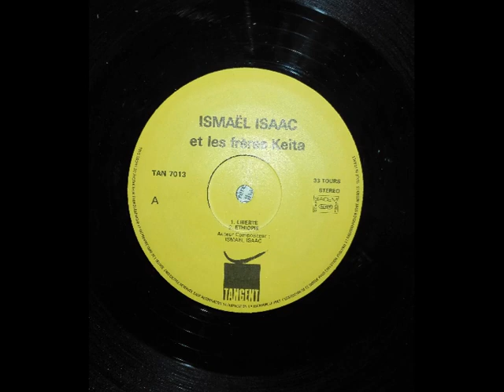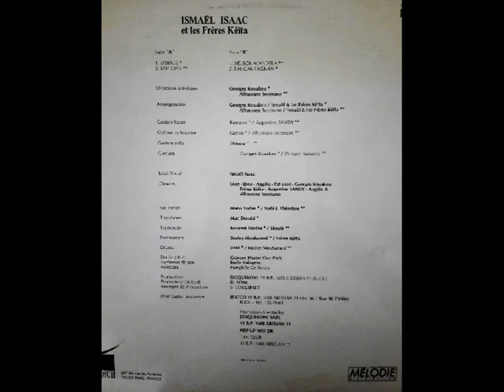Ismael Isaac 01 Liberté (HQ vinyl)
Ismael Isaac et les Freres Keita: Liberté